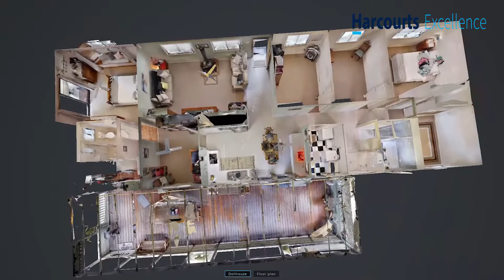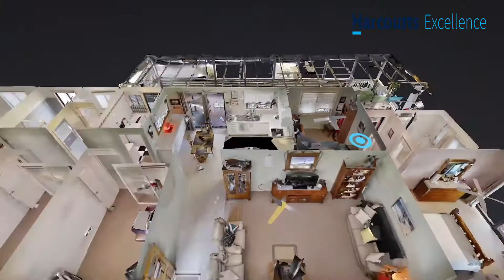Danny Acosta - 502 Slopes Road The Slopes